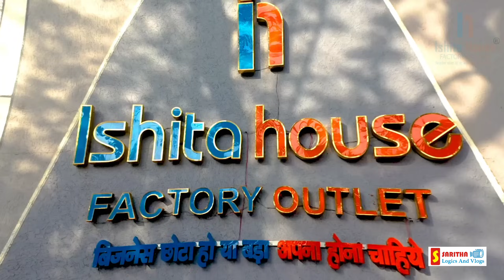చీరలు మే ఇంటికి వచ్చాక డబ్బులు ఇవ్వండి / wholesale Sarees in Surat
పట్టు, ఫాన్సీ చీరలు COD Offer తో తీసుకోండి /Ishitha house factory outlet